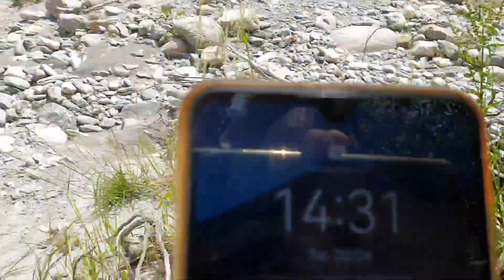Dji mini 3 Pro Várias andorinhas fazendo rasante ao drone